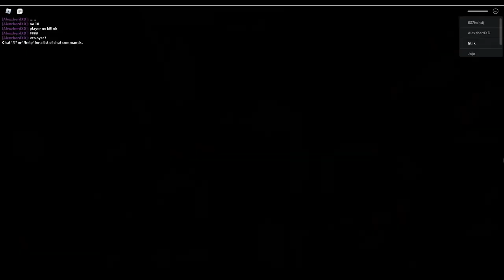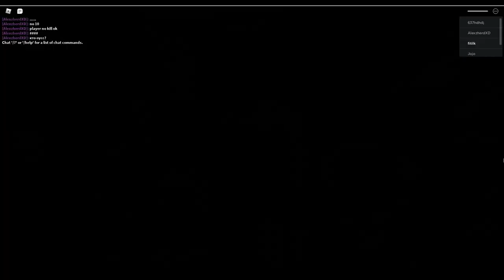Piggy BOOK 1-2 CHAPTER 1-12 ALL JUMPSCARES TIO Skin Roblox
@Van4ick Pacan4ick
Piggy BOOK 1-2 CHAPTER 1-12  ALL JUMPSCARES